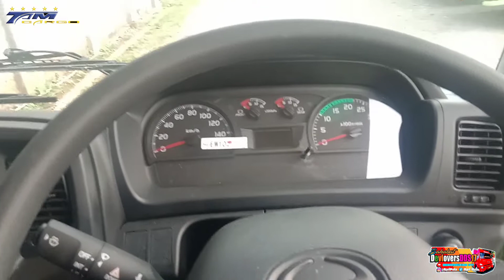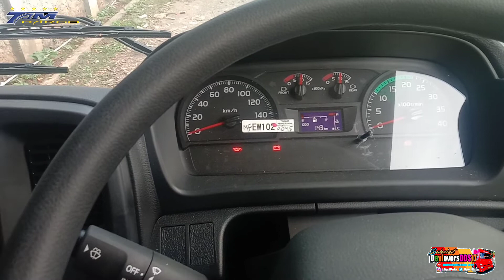Big Boss tamcargo rilis Armada Hino 500 model terbaru 1unit